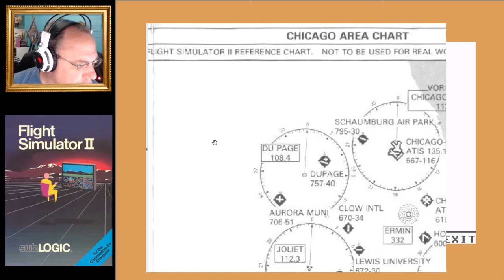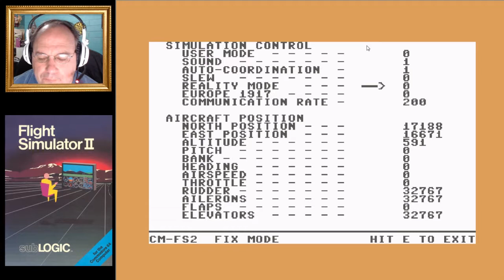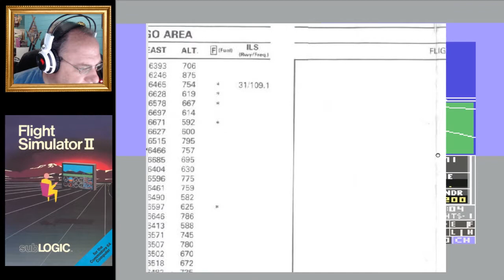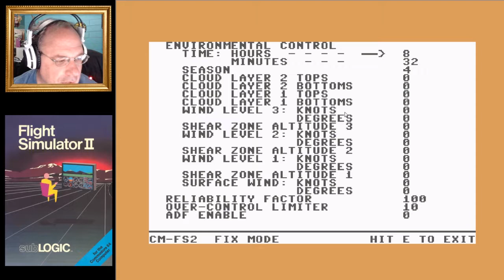(C64) Flight Simulator II: Meigs Field (KCGX) to Chicago O'Hare (KORD) || KILR Gamer's World Tour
Leg 1:
Merrill C. Meigs Field (KCGX) to Chicago O'Hare International (KORD)
Welcome to the beginning of our World Tour in the classic flight simulator that dates back to my childhood. It's my very first flight simulator, and we are going to take a trip down memory lane and actually travel to various airports throughout the continental United States using the scenery disks that came out. But first, we are starting off where we always start off, and that is the classic airport of Merrill C. Meigs!

I hope you enjoy this trip down memory lane.

Music